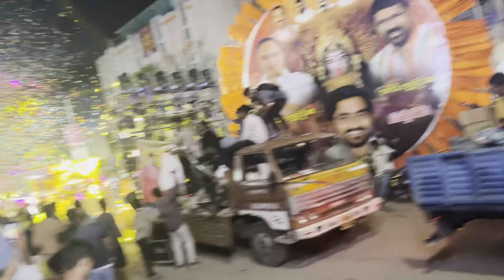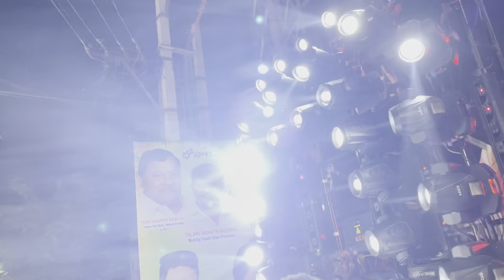Uppal Bonal jathara Palaram bandi uregimpu Mahankali temple all Palaram bandi